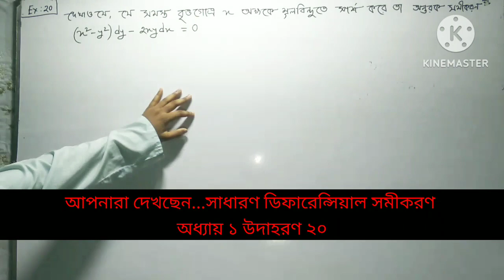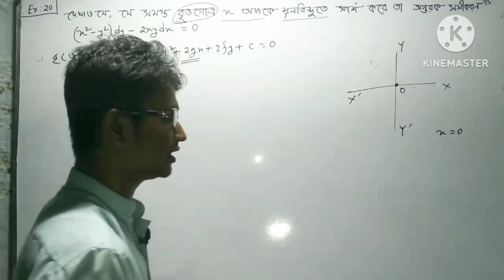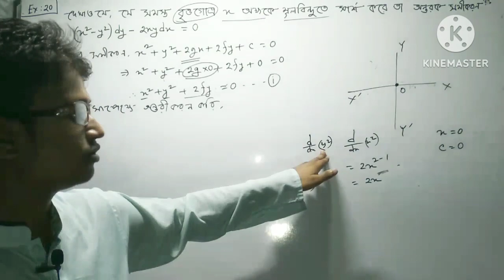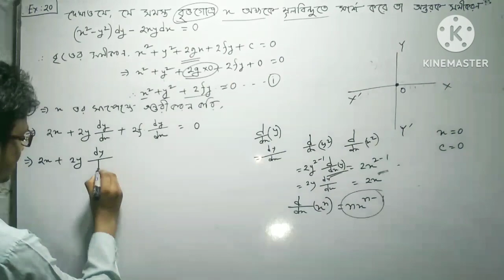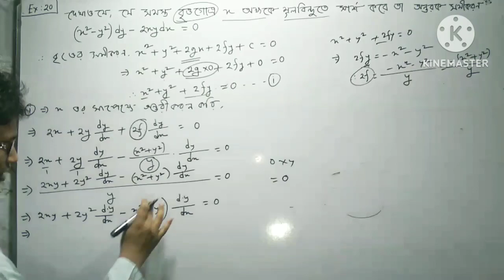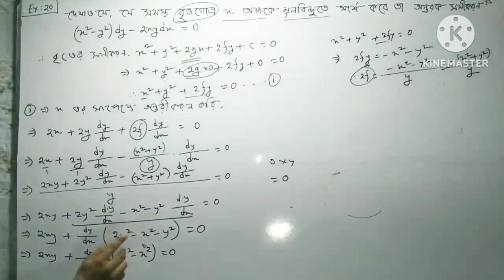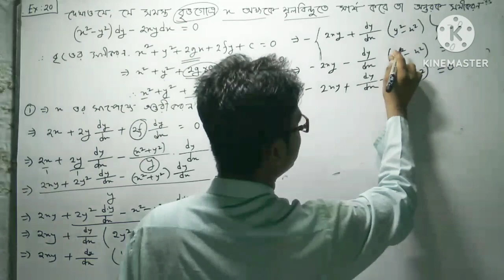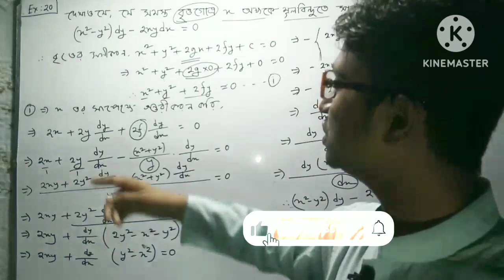Part-05 ||সাধারণ ডিফারেন্সিয়াল সমীকরণ|chapter 1|example 20 bsc honours math solution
💯.আল্লাহু আকবার

গুরুত্বপূর্ণ ক্লাস গুলো দেখে নিন এখনি।আর যদি গুরুত্বপূর্ণ প্রশ্নের সমাধান এই চ্যানেলে না থাকে তবে,অর্ডার দিন আপনার কাঙ্খিত প্রশ্নটির সহজ সমাধান নেওয়ার জন্য। কমেন্টস করুন..এভাবে👇👇👇👇👇👇👇👇👇👇👇👇👇👇👇👇

1.Board Book Name:

2.Chapter:

3.Example:

4.Page:

5.Apnar Name:

6.Apnar University/College Name:

Send👆👆

👇👇 Comments Reply ar jonno kicukhon apekkha korun.

সাধারণ আকারের অন্তরক সমীকরণ ||Ordinary Differential Equations||Chapter 1||Bsc 3rd & Honours 2nd year||

Ordinary Differential Equations||Chapter 1||
vedio Link:part-01.01

vedio Link:part-06

vedio Link:part-07

vedio Link:part-08

vedio Link:part-09

vedio Link:part-10

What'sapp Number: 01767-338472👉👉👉